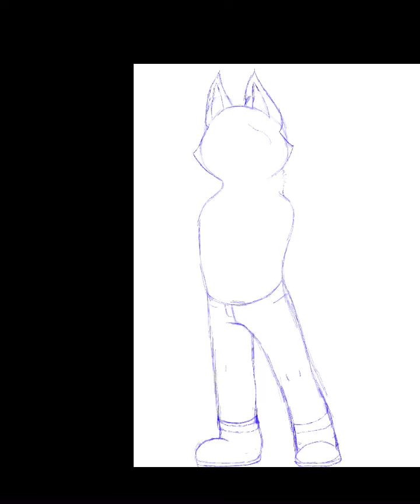Character Design Session: Jack The Ghost Cat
This is a quick character design session I did for a ghost cat character.